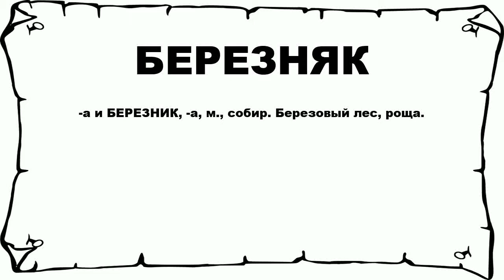БЕРЕЗНЯК - что это такое? значение и описание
Хочешь знать что значит БЕРЕЗНЯК? тогда слушай до конца.

 -а и БЕРЕЗНИК, -а, м., собир. Березовый лес, роща.